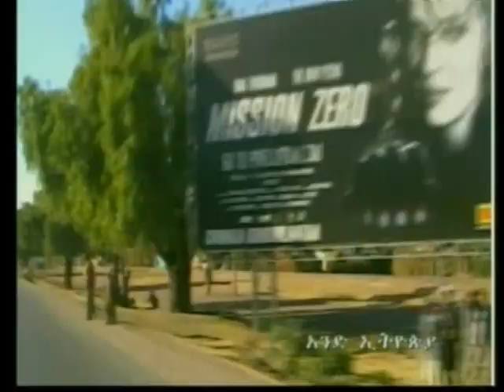Aend Ethiopia Harar Adama ኣዳማ 10